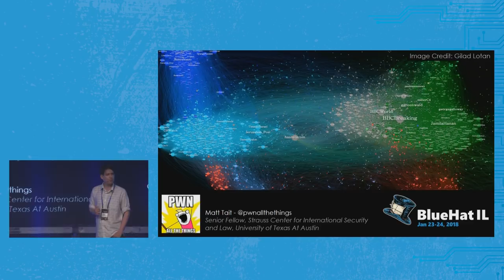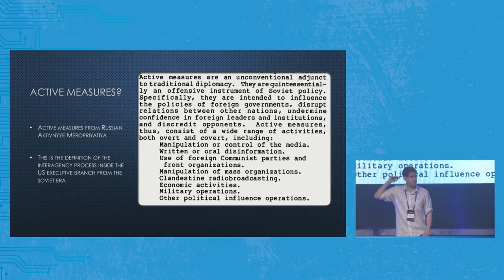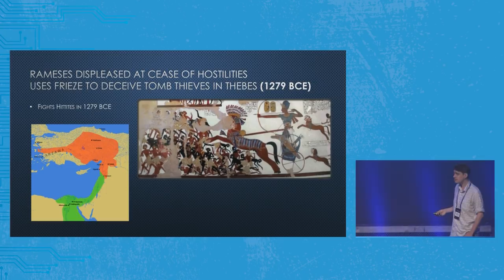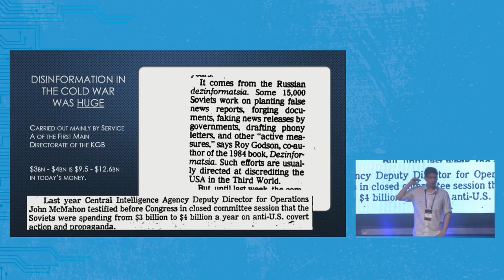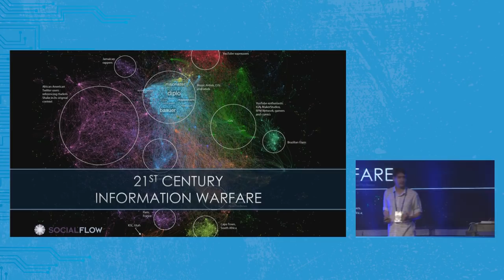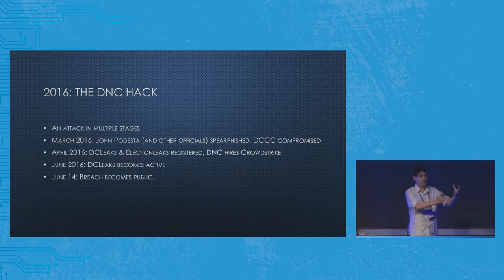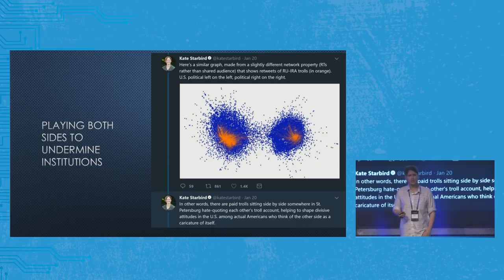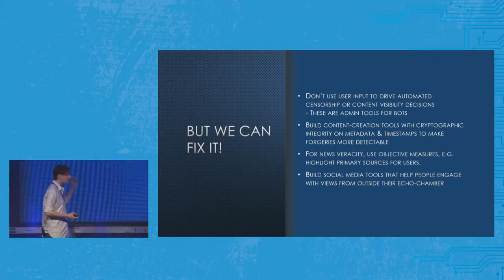BlueHat IL 2018 - Matt Tait - Keynote: Fake News and Info-Ops: Modern Information Warfare…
Keynote: Fake News and Info-Ops: Modern Information Warfare, and What to Do About It

In the Summer of 2016, the U.S. was rocked by a huge disinformation campaign orchestrated by the Russian government to influence the U.S. election, involving the hacking and disclosure of thousands of emails, dissemination of “fake news”, and the propagation of messages through social media designed to influence public debate.
Disinformation isn’t new – even in U.S. political campaigns. It also isn’t the sole preserve of nation-states, and isn’t limited just to influencing elections. What is new is how modern technology like social-media, machine-learning, targeted advertising and, yes, hacking have all led to a massive explosion in the scale and effectiveness of disinformation.
So what is disinformation? How did we get here? What does the future of information warfare look like? And what can we, as technologists, do about it? Come along to find out.

Speaker Bio:
Matt Tait is a senior fellow at the Robert S. Strauss Center for International Security and Law at the University of Texas at Austin. Previously he was at Google Project Zero, an exploit developer at GCHQ, and spent about two years in Building 26 and 27 on the Microsoft Redmond Campus with various folks in the Microsoft Windows Security team while a principal security consultant at iSEC Partners.